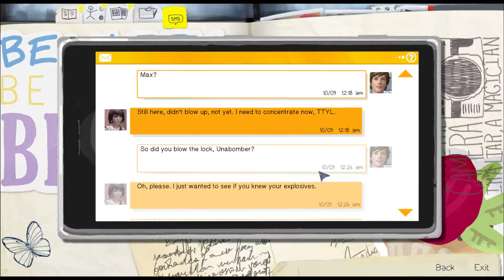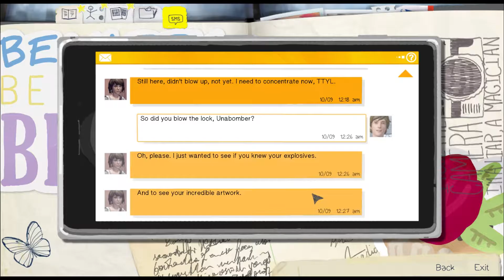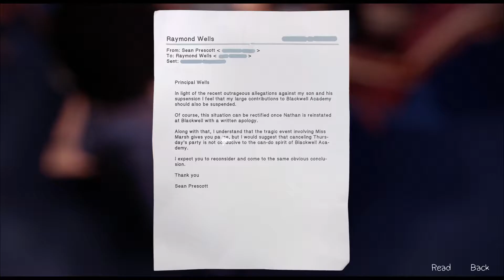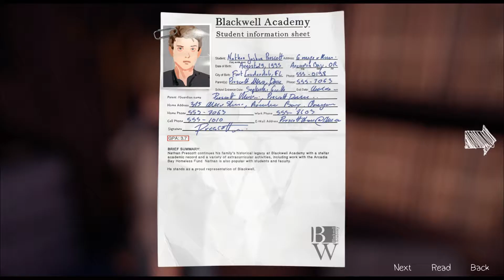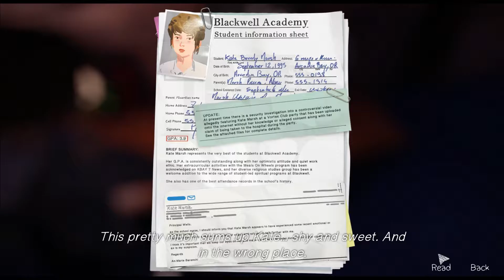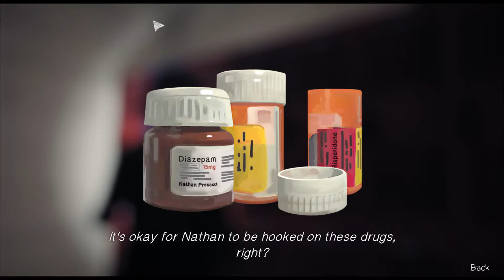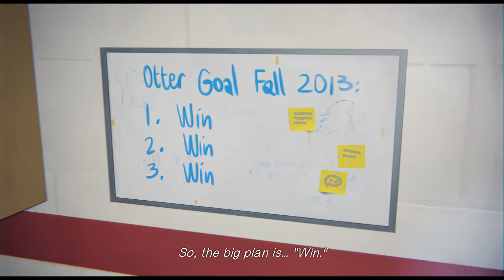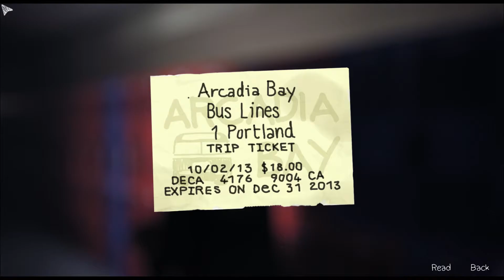Life Is Strange Pool Party Surprise! Ep.26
Uh ooo.